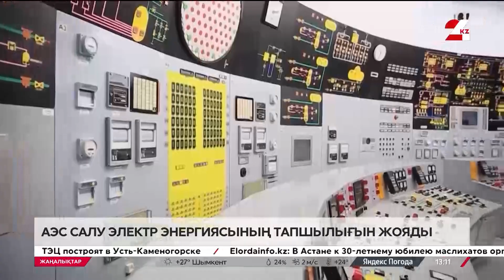АЭС құрылысының маңызы жоғары / сарапшылар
Алдағы уақытта еліміз энергетикалық дағдарысқа ұшырауы мүмкін. Мамандар осылай деп дабыл қағып отыр.